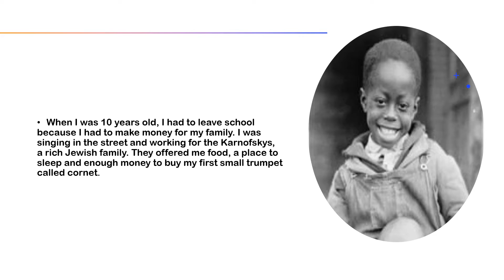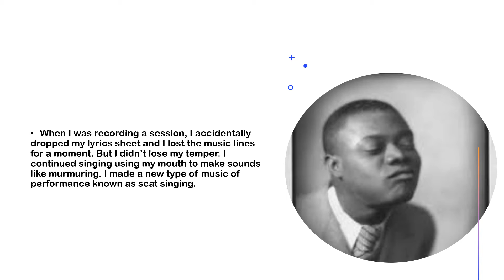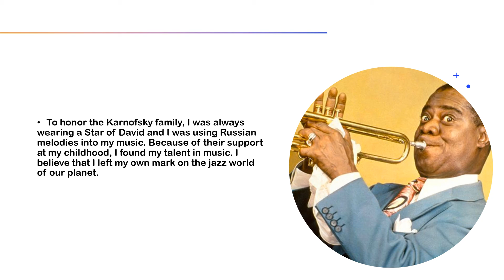Louis Armstrong by Elina Asimakopoulou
The story of the boy who was raised away from his parents and was passionate with music and left his mark in the world